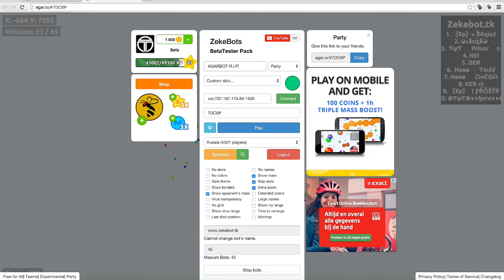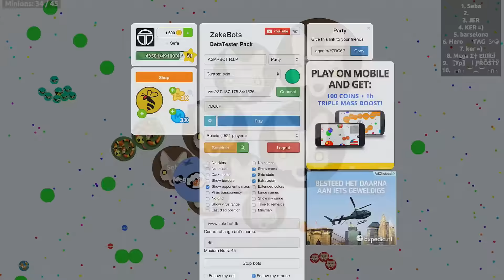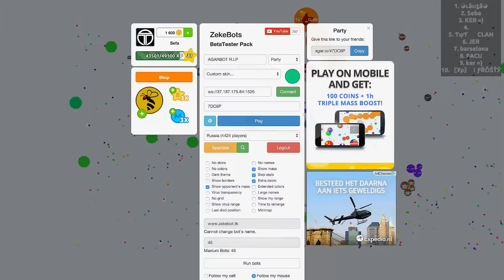Agar.io AGARBOT BLOCKED R.I.P - AGARBOT TAMAMEN ENGELLENDI